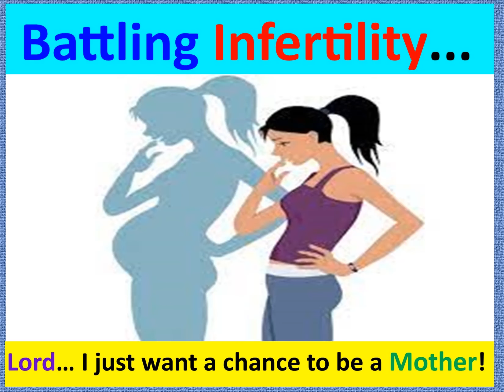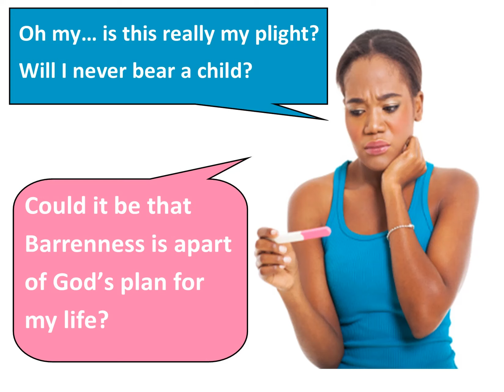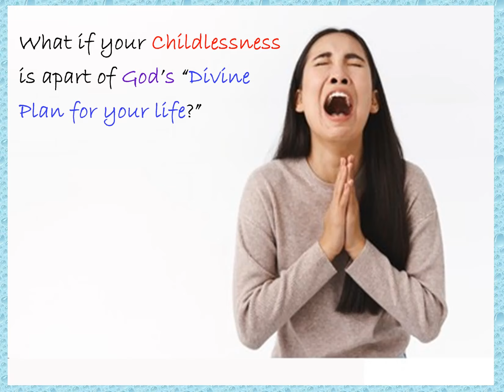A Prayer for ALL Mothers, ESPECIALLY those who are Non Biological (Childless/Barren) Judith Derrell.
Prayer Warrior, Ambassador and Worshipper of "The True and Living God..."
Judith Derrell.
Woman on the frontline Minister and Intercessor Judith Derrell is A POWERFUL FORCE TO BE RECON WITH, she  is a woman who have been trained in "The Art of Spiritual Warfare"
Some describe her as a Mighty Woman of Valor; She's Considerate, Soft Hearted and Loving;
Her Tenaciousness is profound; Be encourage as she stand in gap for Non biological (childless/barren) mothers. Amen!
God by His Spirit has enlarge her influence over Regions;